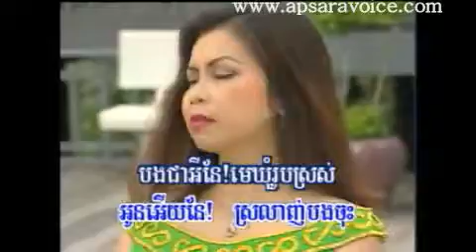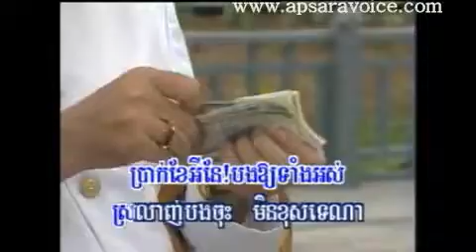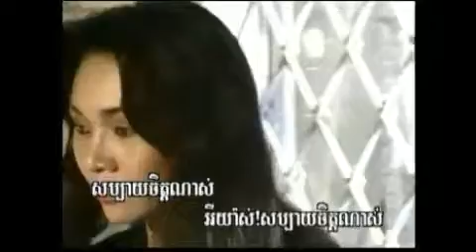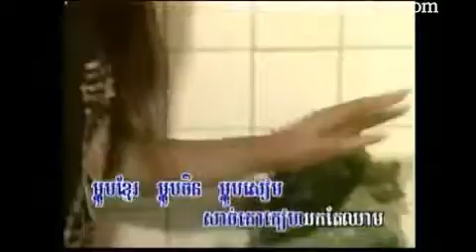Me phom rob sros | Me phtas lek mouy | Old song karaoke khmer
មេភូមិរូបស្រស់ - karaoke
មេផ្ទះលេខមួយ - karaoke
me pum rob sros - karaoke
me ptas lek mouy
me ptas lek 1 - karaoke